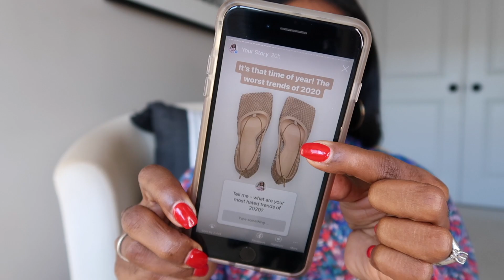THE BEST OF THE WORST TRENDS OF 2020 | Style Domination by Dominique Baker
Happy New Year, Dominators!

Here are the best of the worst trends of 2020!! DO NOT TAKE THIS VIDEO PERSONALLY - many of these trends, I love and wear myself.

***Relevant Videos***

***Popular Haircare Blog Posts***

Dom xo